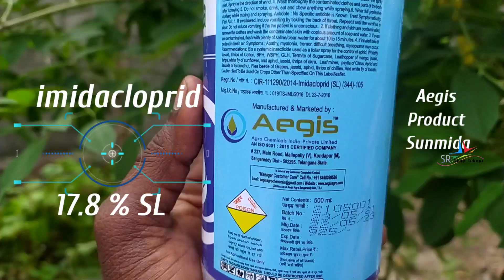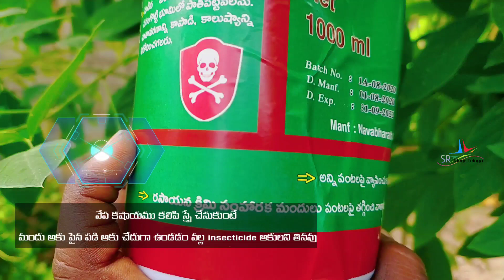పత్తి లో మొదటి దశ స్ప్రే // SR Vlogs Telugu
నేను వాడిన మందులు Aegis  Product Sunmida
Vepa కషాయము, పెను బంక , పచ్చ దోమ. తెల్ల దోమ నివారణ